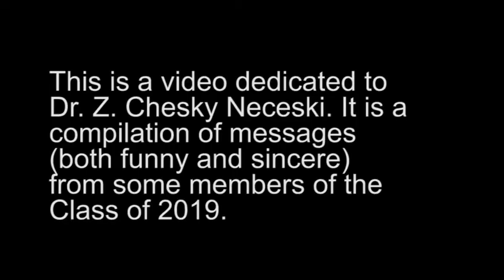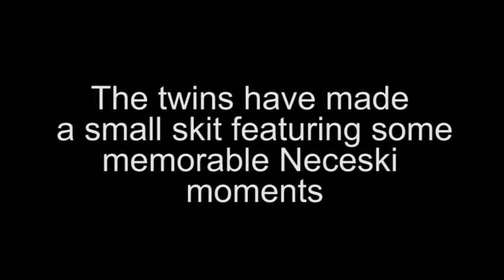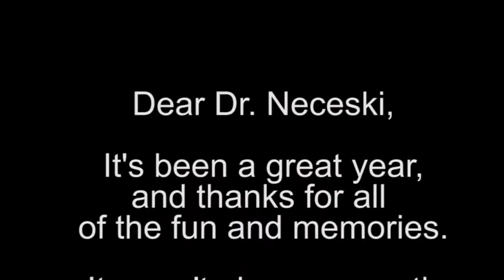Dear Dr. Neceski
A video message to Dr. Z. Chesky Neceski from Bayview Secondary School's Class of 2019. It's been a wild ride, but we made it.
@neceski you thought that you've seen the last of my editing skills? nahhh I'm just getting started